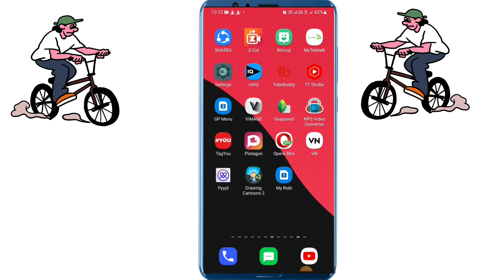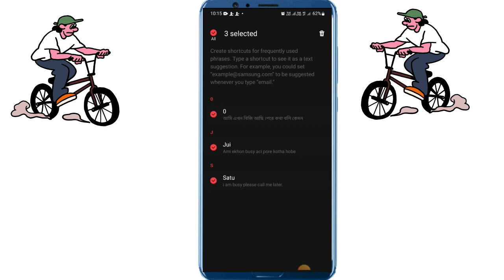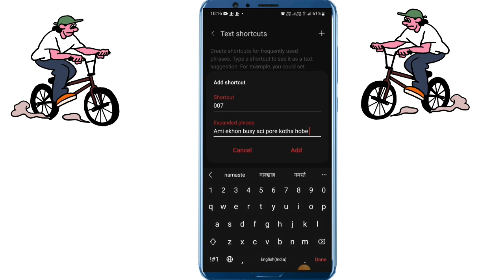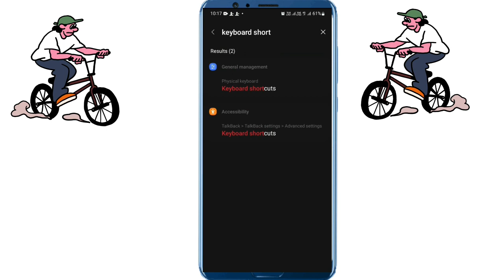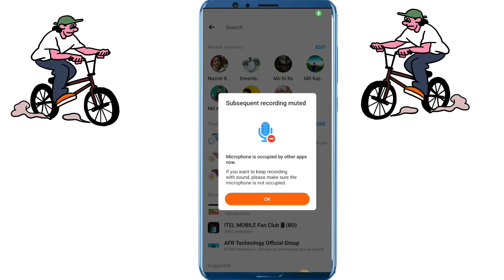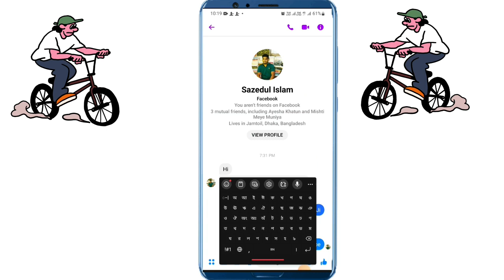How To Use Bangla Keyboard Without Any Apps In Samsung Phone 2023|Samsung Phone setting